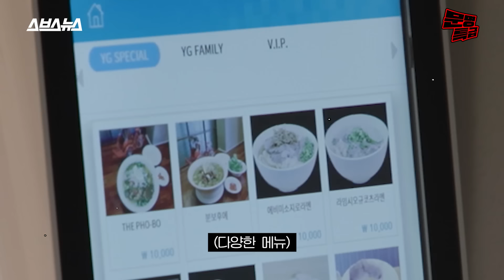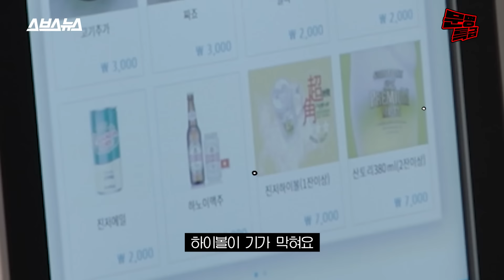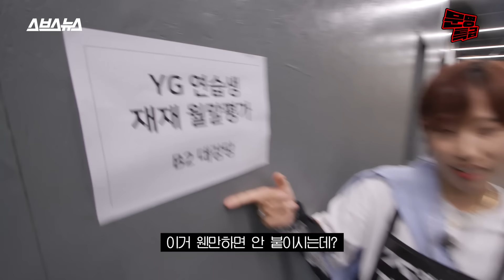(SUB) 2️⃣ YG 연습생 되면 제니가 받은 마사지 받을 수 있는 거임? 복지가 왜 이리 좋음?ㅎㄷㄷ / [문명특급 EP.305]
YG 사옥 내에만 있다는 쌀국수 집
베트남 현지보다 훨씬 맛있다 진짜임

총괄 기획/하현종  진행/이은재  기획/이규희  구성/이은재 이규희 박지수 이지흔  촬영/다올미디어  동시녹음/소리를 그리다  브랜드디자인/김하경  CG/박도이  행정/박다미 이수아  마케팅/홍솔비  자막/홍은설  프리뷰/강현주  외부 편집/김은비 김유진 문지희  조연출 · 편집/정영서  연출/홍민지 권나영  제작/SBS디지털뉴스랩 크리에이티브 사업부문